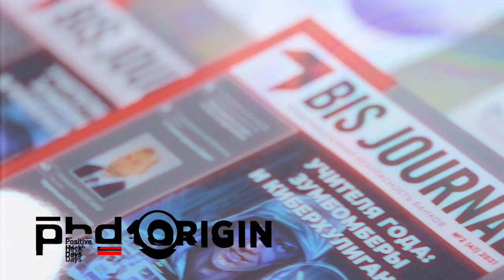PHDays 10 | Владимир Заполянский (Positive Technologies): Бизнесу от ИБ нужен результат | BIS TV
Как киберучения демонстрируют хрупкость окружающего нас мира и почему в названии форума появилось слово «Начало» — узнайте из интервью с представителем организаторов PHDays.

Директор по маркетингу Positive Technologies Владимир Заполянский за кулисами форума Positive Hack Days 10: Origin ответил на несколько вопросов корреспондентов BIS TV. В интервью он сообщил, что в этом году организаторы «легендарного форума по кибербезопасности» вынесли на суд общественности новую концепцию роли информационной безопасности. Согласно этой концепции, «безопасники» должны перейти от решения рутинных технических задач к выполнению главного запроса руководства — сделать невозможной реализацию недопустимых для бизнеса рисков и максимально сосредоточиться на защите ключевых объектов инфраструктуры организации. Компания Positive Technologies представила на форуме линейку продуктов, которые позволяют технически воплотить новую концепцию в жизнь. Также Владимир Заполянский поделился впечатлениями от хода противостояния The Standoff 2021, и о значении подобных киберучений для трансформации восприятия компьютерных угроз обществом.

Юбилейная конференция по исследованиям кибербезопасности Positive Hack Days 10: Origin прошла 20–21 мая 2021 года в Москве, и вновь стала одним из крупнейших событий отрасли — за событиями в офлайне и онлайне следили несколько тысяч специалистов ИБ, экспертов и разработчиков, начинающих и опытных исследователей кода. Насыщенная деловая программа форума включала несколько потоков технических и бизнес-докладов, круглые столы с представителями вендоров и регуляторов, практические демонстрации и мастер-классы, конкурсы и масштабное соревнование — кибербитву The Standoff.

Интернет-телеканал BIS TV выступает телевизионным партнёром Positive Hack Days 10 и кибербитвы The Standoff.